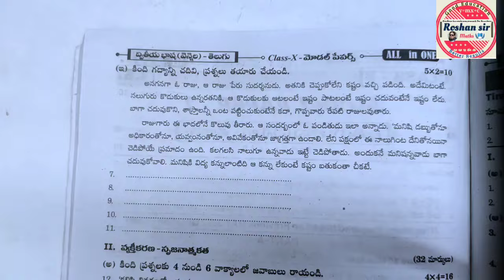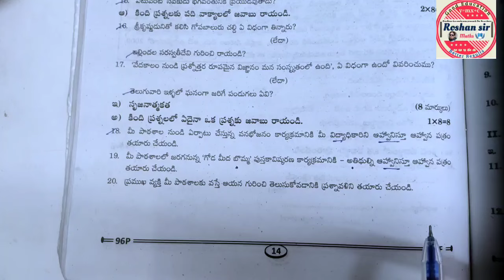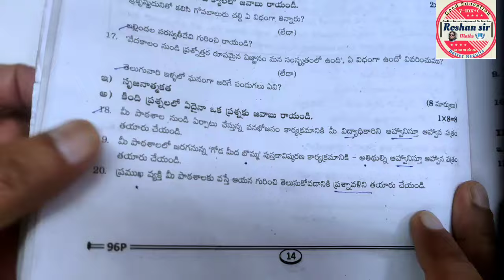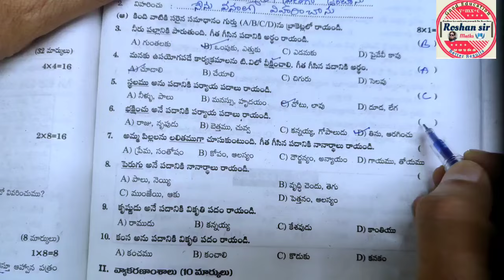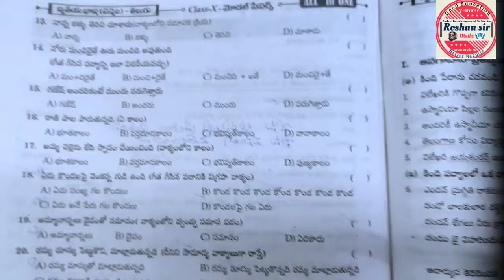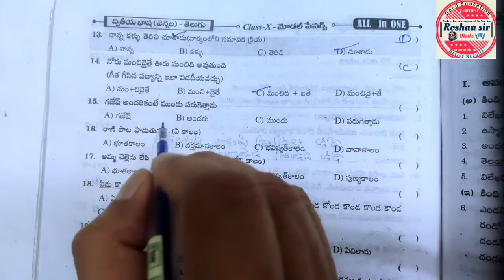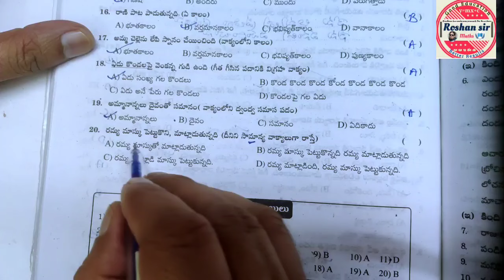🔥10th Class MODEL PAPER | TELUGU (SL) | 100% GUARANTEED| BOARD EXAMS|Most Important Answers